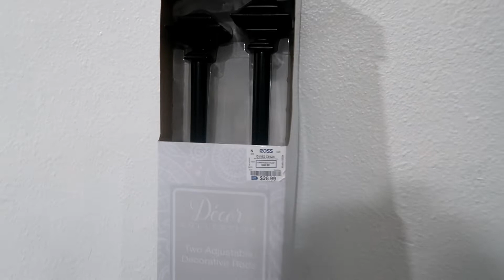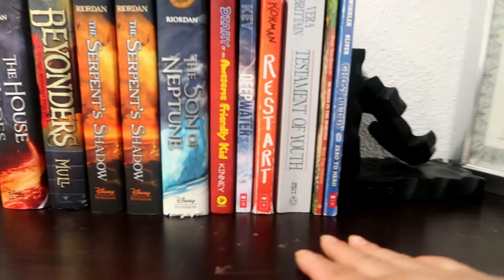Ideas para decorar una habitación estilo playero con poco dinero 💵 decoración 2020